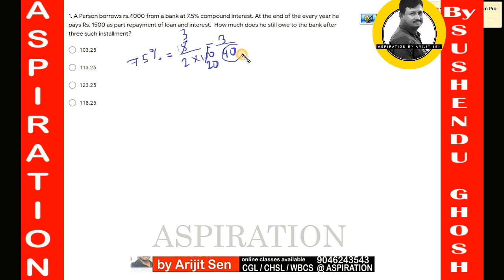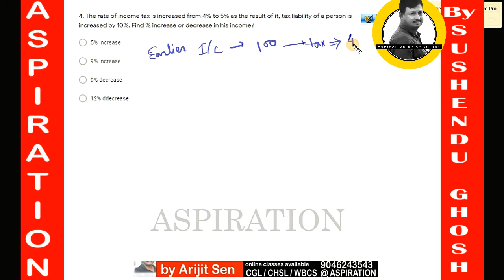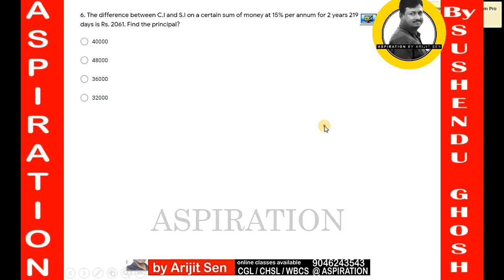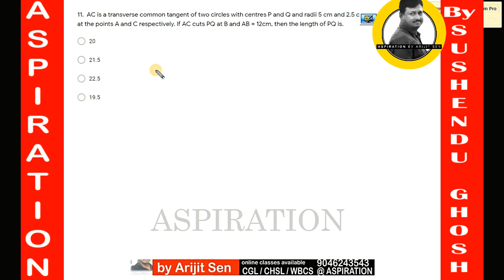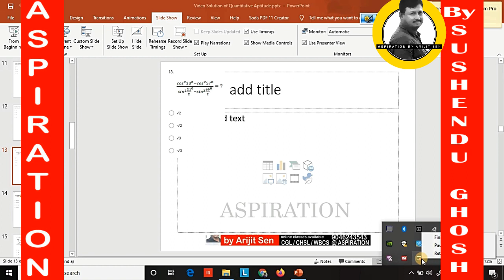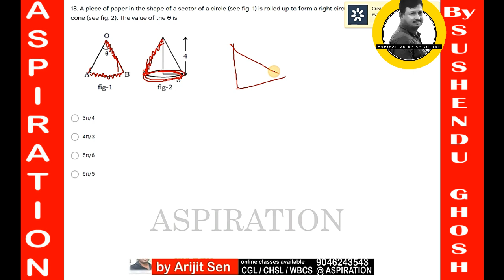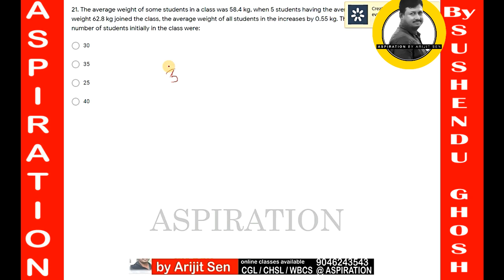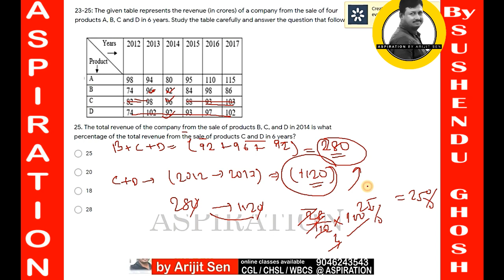CGL MATH MOCK TEST 1 SOLUTION